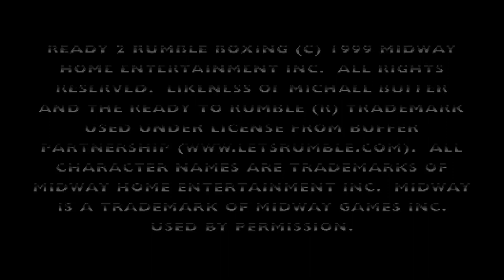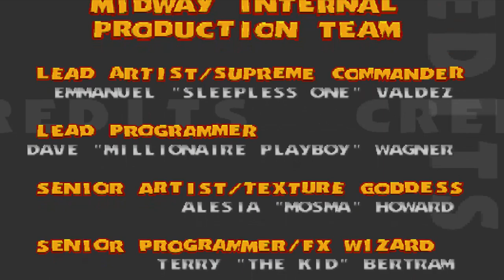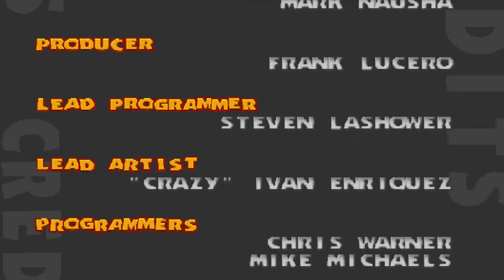Ready 2 Rumble Boxing (PS1) | Jet "Iron" Chin | Arcade Mode 1CC Playthrough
Arcade mode playthrough of the PS1 version of Ready 2 Rumble Boxing, using Jet "Iron" Chin.